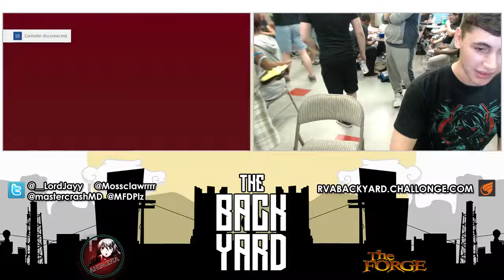The Backyard 8-26 Unist AM| Jyuuken67 vs KP [GF]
Under Night in Birth St Singles Tournament

Grand Finals

KP - Gordeau
AM| Jyuuken67 - Byakuya